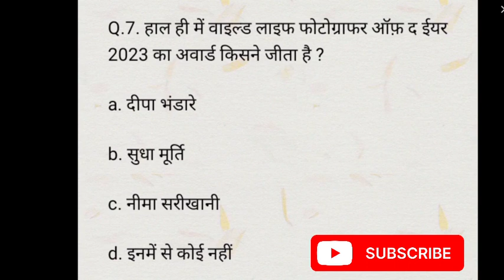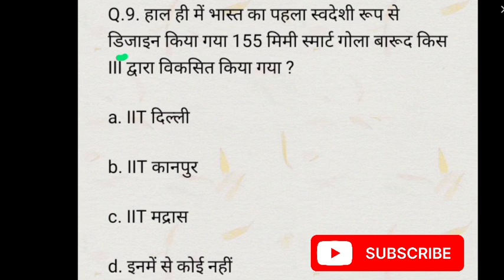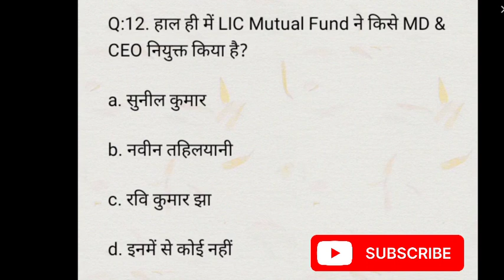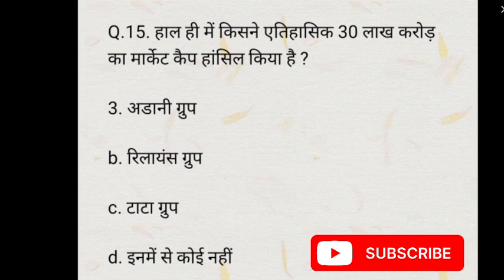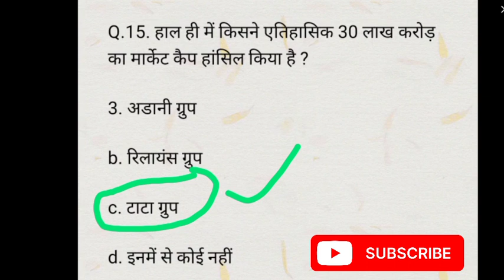currentaffairs 9 February 2024 Current Affairs | Daily Current Affairs | Current Affairs In Hindi